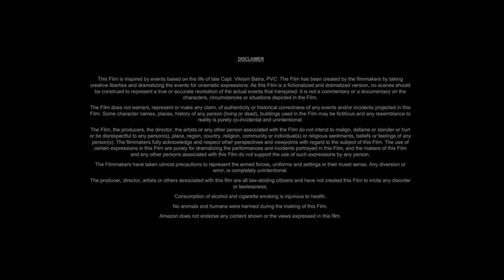Stillwater (2021) Movie | Matt Damon Camille Cottin, Abigail Breslin |Review And Facts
Movie Credits
Stillwater is a 2021 American crime drama film directed by Tom McCarthy based on a script he co-wrote with Marcus Hinchey, Thomas Bidegain and Noé Debré. It is the first DreamWorks Pictures film to be distributed by Focus Features. It stars Matt Damon as Bill Baker an unemployed oil-rig worker from Oklahoma who sets out with a Frenchwoman